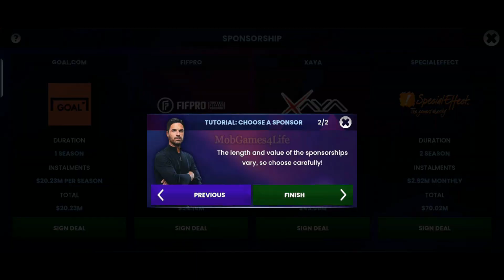Soccer Manager 2024 - Football - Gameplay Walkthrough (Android, iOS)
Soccer Manager 2024 is the mobile football manager game with unrivalled accuracy, immersion, and enjoyment. Take control at one of over 900 clubs in 54 leagues across 36 countries around the world. Buy, sell, and manage real players to create your top eleven with accurate attributes enabled by Soccer Manager’s proprietary Soccer Wiki database, continuously supported by fans in our expertly-informed football fan community.

Now you can manage international teams in major qualifiers and tournaments against other teams in your continent and around the world. Enjoy stunning match and environment visuals, with player likenesses and animations never having looked so good! Handle transfers, training, tactics & formations, and develop your football club’s facilities as you rise to become champions.

Domestic and continental cup success can result in exciting opportunities. You may be invited to become the football manager of an international team, taking part in continental and global tournaments against the best international teams in the world!

If you want to truly prove your football management credentials, then forge your own legend by creating your own football club! Start at the bottom, proving your football manager genius as you ascend to the very top with soccer stars you have bought, or wonderkids you have grown into world-leading professionals.

Key Features
- Over 25,000 real players at over 900 football clubs from the 54 most popular leagues in the world.
- Prove your dominance across the continent with the highest level of continental football club competitions.
- Become a renowned international football manager, with almost 100 international teams to control and guide after you have proved your abilities with your club.
- Become the football manager of your favourite top eleven and guide them to global success.
- Try choosing to forge your own legend, by creating your dream football club and growing a team of super star soccer players.
- Create a football manager to match your personal style, with customisation and wardrobe options.
- A dynamic live transfer market allows you to intelligently decide which players to bring in as you build your top eleven. Rapid player contract negotiation and resolution adds to the realism and immersion.
- Sign experienced super star soccer players for instant success, or nurture the next generation of “wonderkid” new soccer stars.
- Watch your football management strategy succeed on the pitch with visually stunning characters, animations, and environments. Real players and stadiums have never looked so good!
- Tactically manage your top eleven however you wish, from training ground coaching to live pitch-side instructions.
- Analyse in-depth statistics reports and decide how to improve your top eleven’s performance.
- Build and upgrade your football stadium and football club facilities to world class quality.